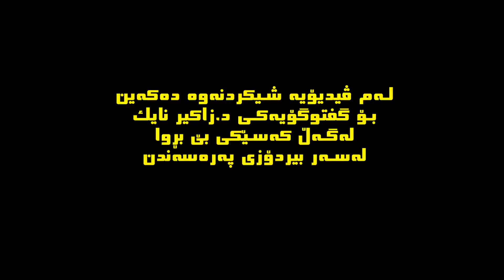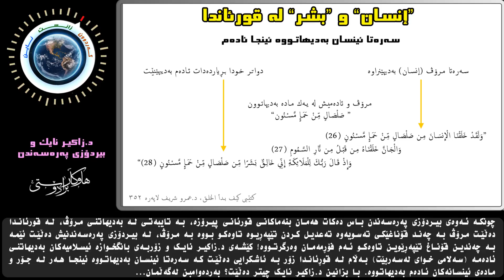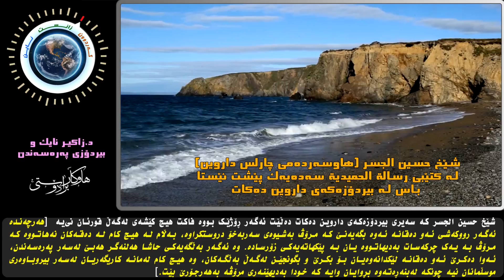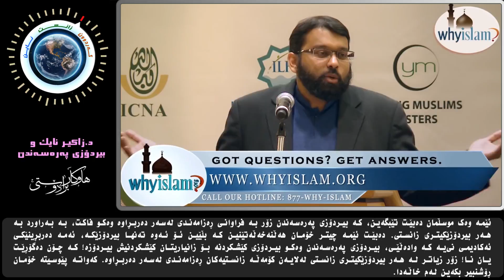د.زاکیر نایك و بیردۆزی پەرەسەندن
یەکێك لە کێشە هەرەگەورەی بانگخوازەکانمان ئەوەیە کاتێك ڕووبەڕووی کەسێك دەبنەوە پرسیار لەسەر بیردۆزی پەرەسەندنی لێدەکەن توشی زۆر گرفت دەبنەوە لە وەڵامدانەوەی، هۆکارەکەش ئەوەیە زۆربەیان لەم بابەتە بەدواداچوونێکی مێژووی و زانستی بابەتەکەیان نەکردووە. لەم ڤیدیۆیەدا شیکردنەوەمان بۆ بۆچوونەکانی د.زاکیر نایك کردووە لەسەر بیردۆزی پەرەسەندن، هیوادارم سوودی هەبێت.